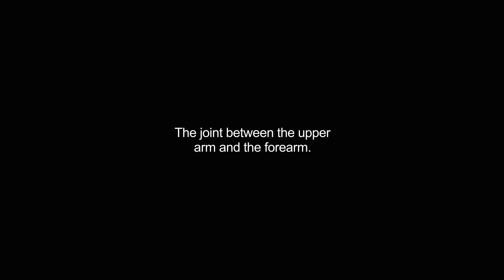elbow video Dictionary meaning and pronunciation